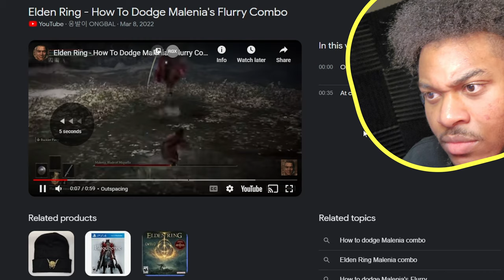MALENIA HAD ME GENUINELY TWEAKING!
Had to record myself fighting the HARDEST boss in Elden Ring.

0:00 Intro
2:54  The Journey To Malenia!
8:29 Loretta Boss Fight
14:19 The Journey Continues!
18:45 MALENIA! I WILL HAVE YOUR HEAD!!!